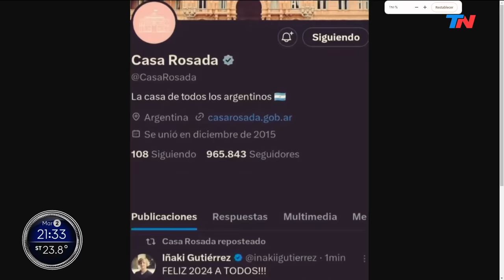Iñaki Gutiérrez fue desplazado de su cargo por publicar una foto suya en las redes de la Casa Rosada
El área de comunicación del Gobierno de Javier Milei tiene desde sus inicios algunos problemas para mantener al personal a cargo. Fueron numerosos los cambios en el sector y este martes se produjo una nueva modificación.